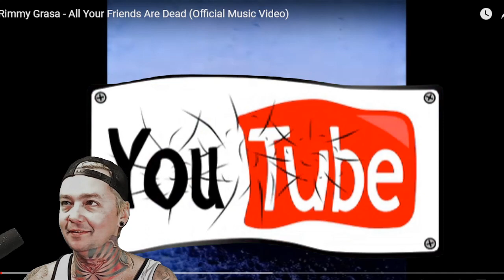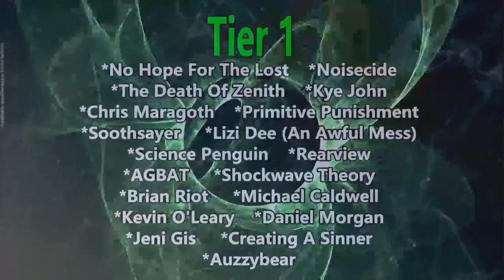Rimmy Grasa - All Your Friends Are Dead (Reaction)